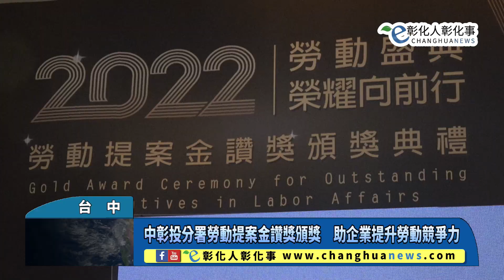中彰投分署勞動提案金讚獎頒獎 助企業提升勞動競爭力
【記者林明佑／台中報導】勞動力發展署中彰投分署首創「2022勞動提案金讚獎」，選拔結果出爐，共有18件績優提案脫穎而出，今(28)日在台中市裕元花園酒店盛大舉行頒獎典禮，由勞動力發展署蔡孟良署長親自頒獎鼓勵得獎提案單位，期望藉由企業團體在勞動力開發、提升或運用的績優實務執行案例，帶動轄區勞動力發展學習風潮，達成擴散示範效益。@changhuanews